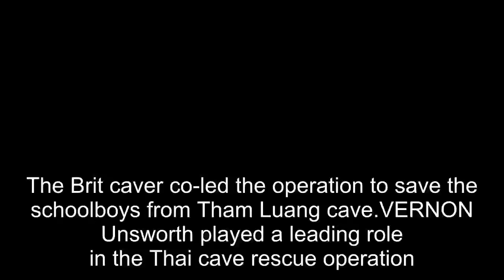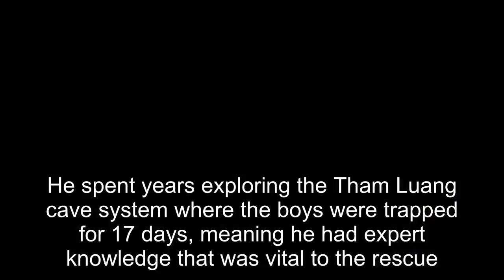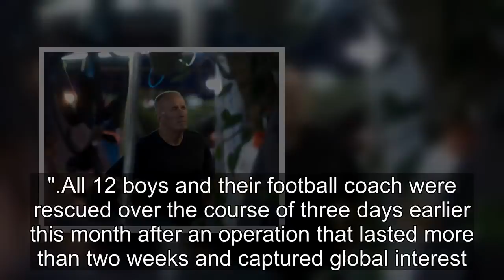Who is Vernon Unsworth? Thai cave rescuer called ‘pedo guy’ by Elon Musk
The Brit caver co-led the operation to save the schoolboys from Tham Luang cave
VERNON Unsworth played a leading role in the Thai cave rescue operation.
The Brit caver co-led the operation to save the schoolboys from Tham Luang cave on July 10.
Who is Vernon Unsworth?
Vernon Unsworth, is a 63-year-old financial broker from St Albans, Hertfordshire.

He discovered his love for exploring cave systems in the Yorkshire Dales.

The experienced Brit caver now lives in Chiang Rai, Thailand.

Before the Thai rescue operation, he had been in a number of rescue efforts in the UK, but "nothing on this scale"
Mr Unsworth was the first foreign rescuer at the scene and played a crucial role in saving the 12 boys and their football coach.

He spent years exploring the Tham Luang cave system where the boys were trapped for 17 days, meaning he had expert knowledge that was vital to the rescue.
When was he called 'pedo guy' by Elon Musk?
Elon Musk launched an extraordinary Twitter attack on July 15, calling Mr Unsworth a paedophile.

It came after Mr Unsworth blasted Musk's offer to help with the rescue as a "PR stunt".

When Mr Musk offered his help, he posted videos online demonstrating how "a tiny, kid-size submarine" could be used to save those stranded.

But Mr Unsworth said the businessman could "stick his submarine where it hurts".

In screenshots of a now-deleted tweet from Mr Musk's verified account at the weekend, Musk said: "Sorry pedo guy, you really did ask for it".
The billionaire went on to claim he didn't see Mr Unsworth "at any point" during the rescue operation.
Responding to the tweet, Mr Unsworth told Australia's 7 News: "It's not finished. I believe he has called me a paedophile."

Asked if he would consider taking legal action, Mr Unsworth said: "Yes, it's not finished."

All 12 boys and their football coach were rescued over the course of three days earlier this month after an operation that lasted more than two weeks and captured global interest.

Several British elite divers flew to the region to help with the rescue at the request of Thai authorities.